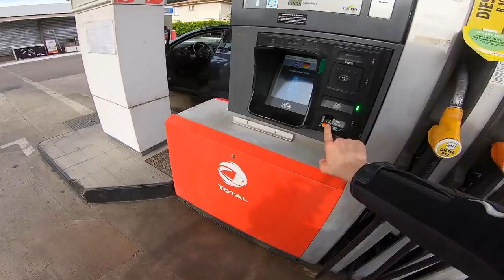PAIKA BIKE - ÇA VA JE TE DÉRANGE PAS.... 🤦‍♂️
Aujourd'hui on se retrouve pour une nouvelle vidéo ou il y a de tout mdr un rétro, des wheelings, un mec en tmax, un qui est en plein milieu de la voie, je fais peur à des demoiselles aussi enfin bref plein de chose loulou 😂😉

MOTO :
- KTM DUKE 690 de 2017
- Poignée KTM
- Pot AKRAPOVIC

CAMERA :
- GoPro Hero 5/7
- Iphone X